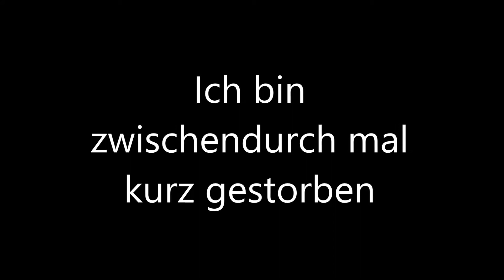ARK Aberration #16 - Basilisken zähmen & Ladungs Lampe!? (Tim, Arne/german)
Heute zähmen wir uns einen Basilisken und schließen damit unsere Kollektion aller Aberration Kreaturen ab!